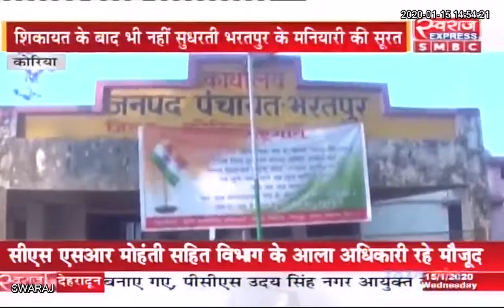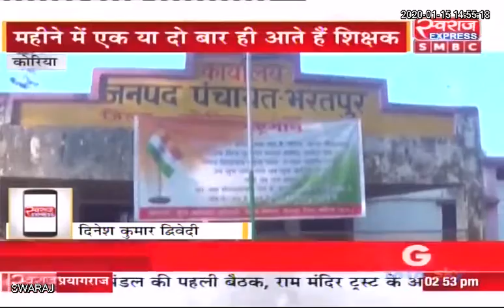Koriya News CG: शिक्षकों के न आने से स्कूलों में लटके ताले